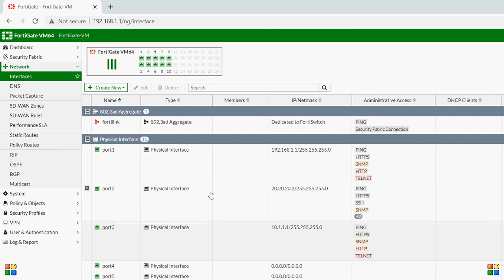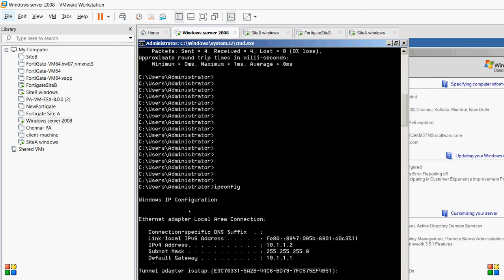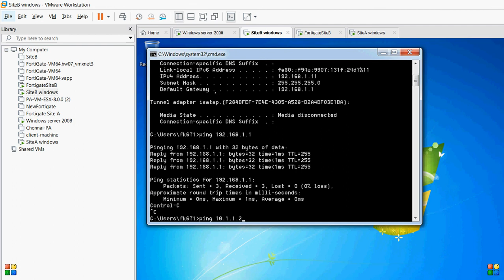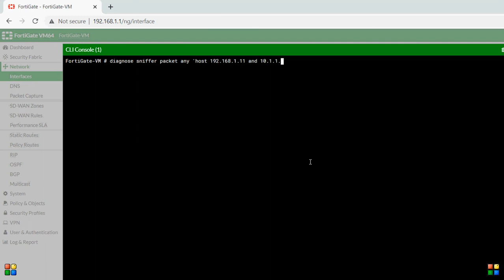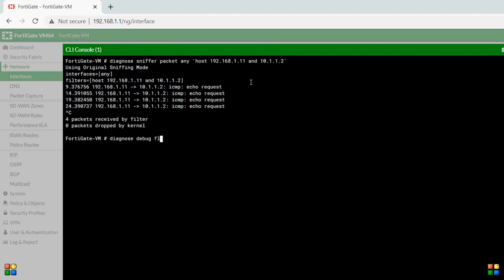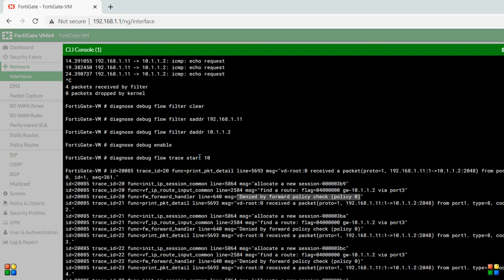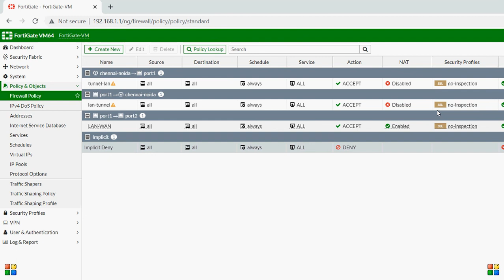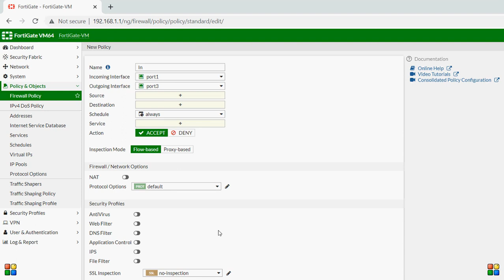Fortigate Firewall Basic troubleshooting part 1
Fortigate Firewall Troubleshooting#
In this video you will learn how to start troubleshooting in FortiGate firewall